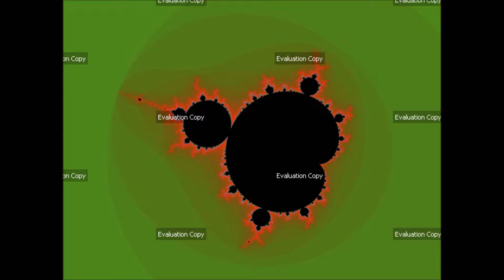Ultra Fractal 5 - Zoom Movie Theme Ride